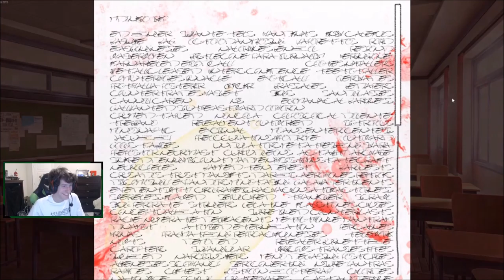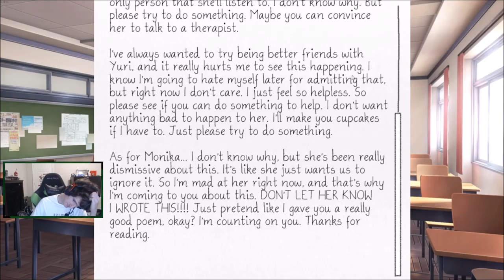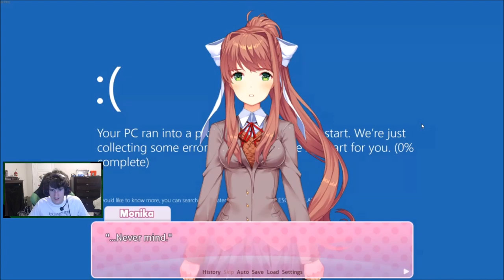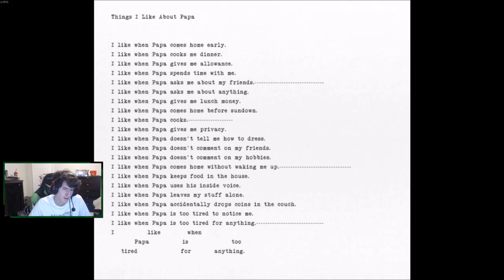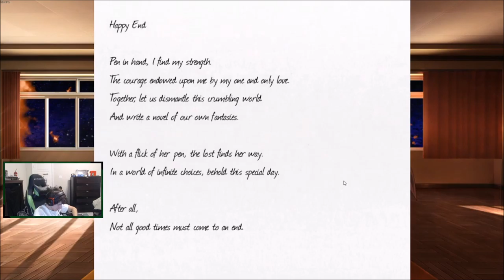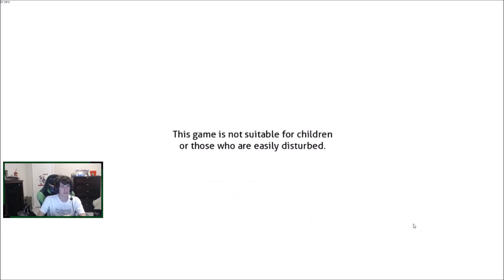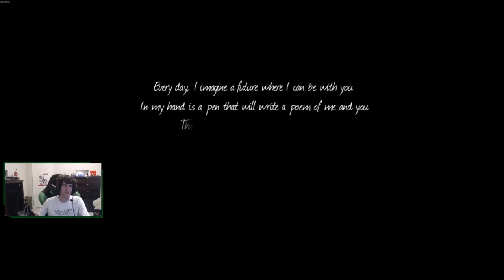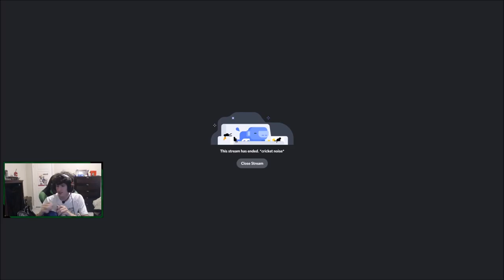Blind Doki Doki Literature Club (feat. Mr. Plinkett, Fran Drescher, Skips, Pops, & more) Part 7